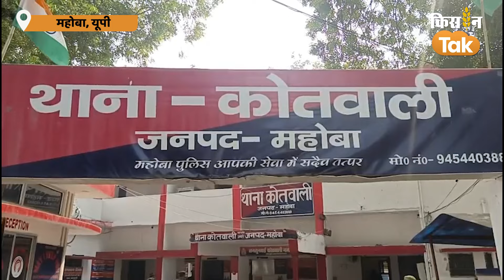UP के Mahoba में Garlic की चोरी, 60 हजार का लहसुन किया पार | Garlic Price Hike | Onion Price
Garlic Price Hike: UP के Mahoba में चोरों ने सब्जी मंडी से उड़ाया 60 हजार का लहसुन | Kisan Tak
एक तरफ लहसुन की आसमान छूती कीमतों से लोग परेशान है लहसुन 300 रुपये किलो के पार बिक रहा है. तो कीमतें बढ़ते ही चोरों की नजर लहसुन पर आ गई है. चोरों ने लहसुन पर हाथ साफ करना शुरू कर दिया है. बढ़ते दामों के बीच उत्तर प्रदेश के महोबा में चोरों ने सब्जी मंडी में दुकान का ताला तोड़कर 60 हजार रुपये का लहसुन पार कर दिया. चोर दुकान का शटर तोड़कर लहसुन चुराकर फरार हो गए. दुकानदार ने जब माल का मिलान किया तो लहसुन की 8 बोरियां गायब मिलीं.

Producer
Editor